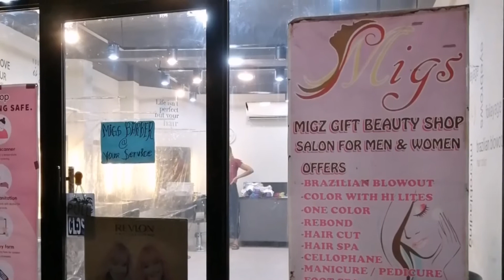Migs Gift Salon | Mother Daughter Make Over | Abuno Pajac LLC